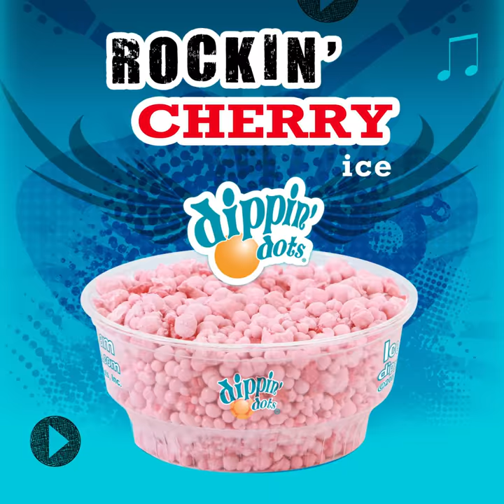A Decade of Dots: 2010-2020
Take a look back at some memorable moments from the last decade.